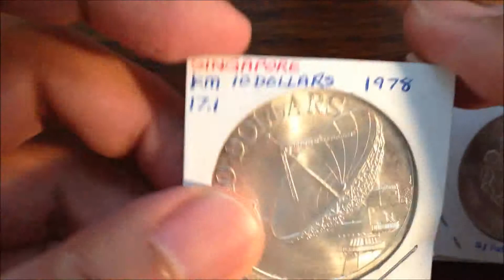Silver New Buys - Semi-bullion Coins: Singapore coins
Video of new coins to add to my collection.
These coins are silver coins from Singapore. Please enjoy!
1975 Singapore 10 dollars - 10th Anniversary of Independence (half oz)
1976 Singapore 10 dollars (half oz)
1978 Singapore 10 dollars (half oz)